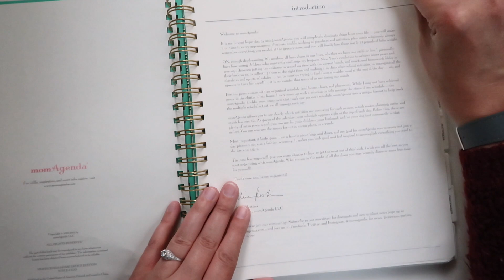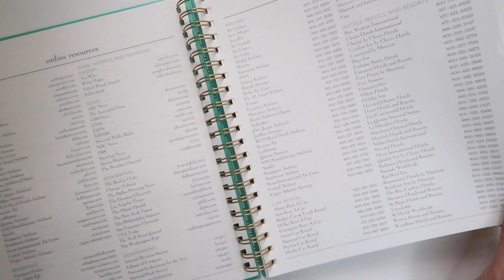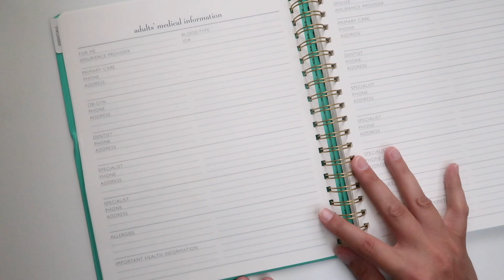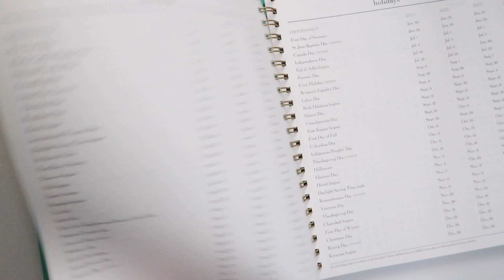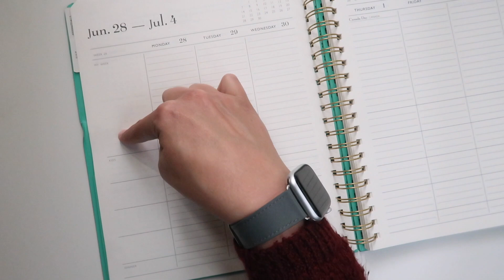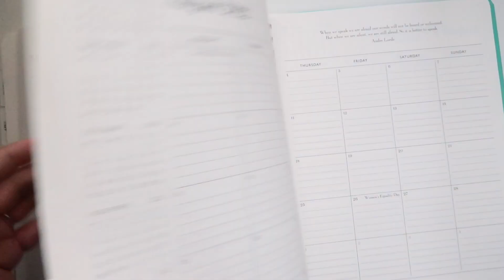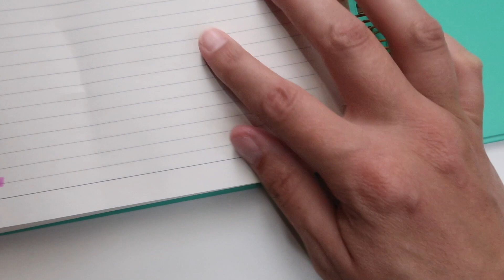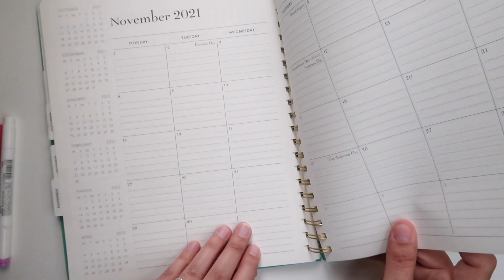Mom Agenda Review | Just For Moms?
Many of you have requested I take a look at the MomAgenda planner - so today is my Mom Agenda Review! Is it just for moms? I'm a mom, is it for me?

00:00 → Introduction
01:54 → General Info
03:31 → Flip Through
12:28 → Pen Test
13:12 → Final Thoughts

• BUBBLE LETTERING BOOTCAMP (NEW CLASS!)  -

• HAPPY MAIL
Cindy Guentert-Baldo
4225 Solano Ave. # 601